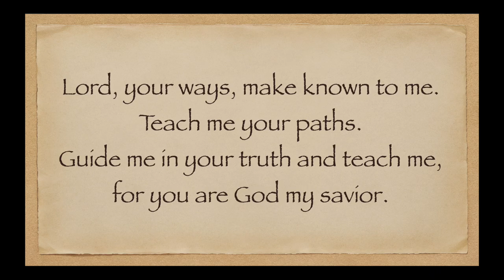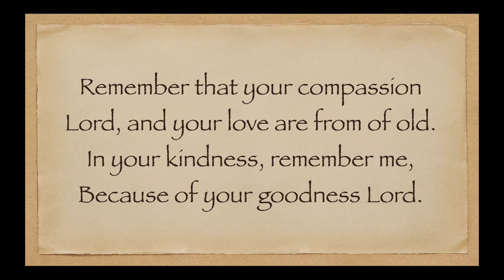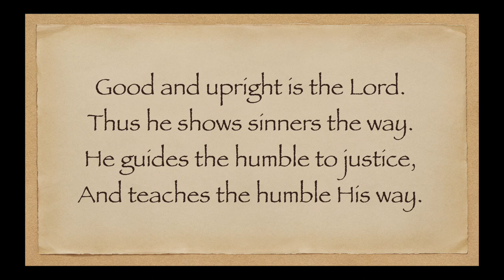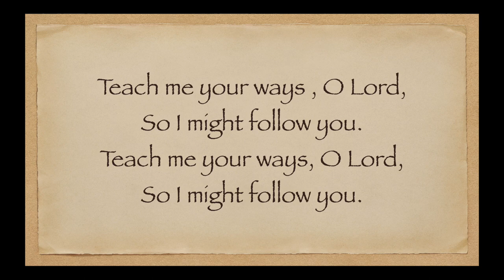Teach Me Your Ways - Jim Hughes - Lyric Video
TEACH ME YOUR WAYS
COMPOSED BY JIM HUGHES
FROM THE COLLECTION: CHRIST BE WITH AND WITHIN ME

AVAILABLE PRINT/DOWNLOAD ITEMS:
CHORAL OCTAVO,   HYMNAL SATB EDITION ,   PEW EDITION

INSTRUMENTAL PARTS DOWNLOAD AVAILABLE:
FLUTE,   OBOE,   HORN,   VIOLIN,   CELLO